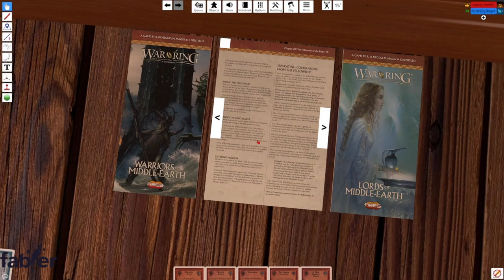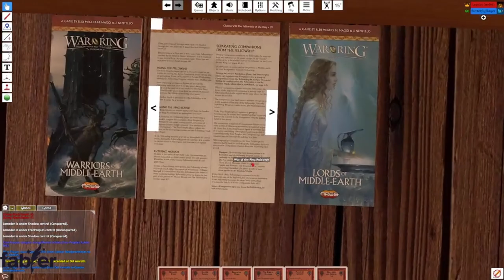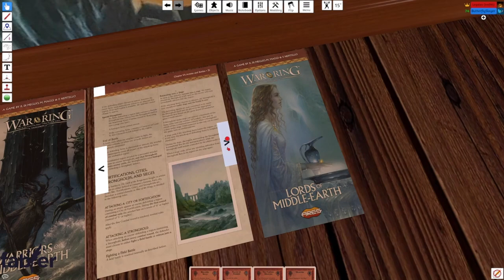Nazgul Swarm | War of the Ring | ButterflySlayer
The Witch King Leads the Nazgul pillaging Middle Earth at all ends.